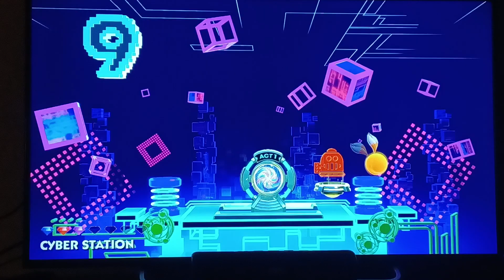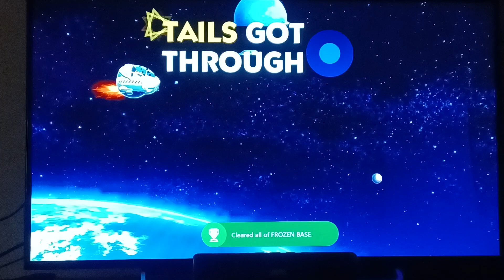SONIC SUPERSTARS XBOX1 #14 TAILS VS Terridoctile Bird robot